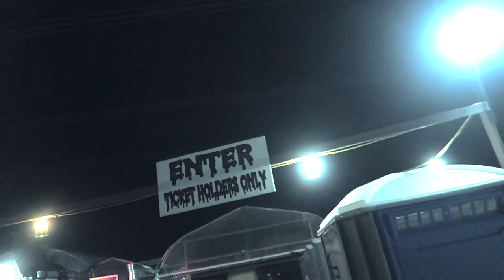Potter's House of Horrors - The Escape From Incineration Escape Room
HALLOWEEN is around the corner so we wanted to try out this new Escape Room at Potter's House of Horrors in Surrey, BC. It looked to be fun and we can be the first to try it!